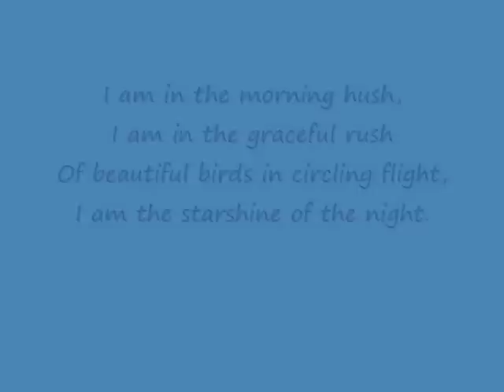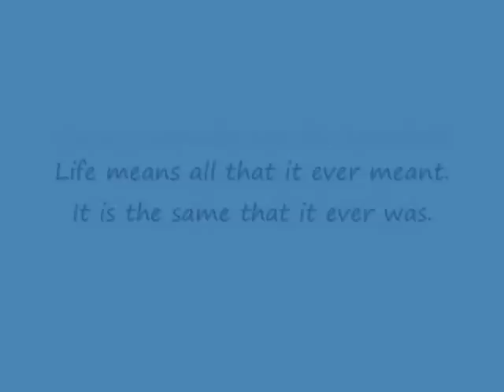ForJen.wmv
A tribute to my friend Jen Benware. May you rest in peace, my sister. And know that you are loved and missed. I look forward to seeing you on the otherside.

For those of you who would like to watch it with the music...